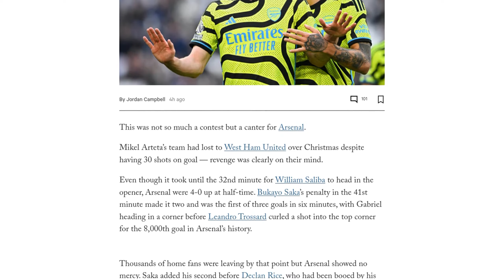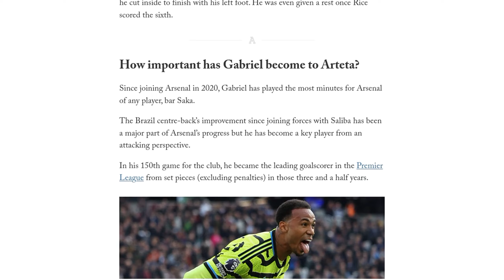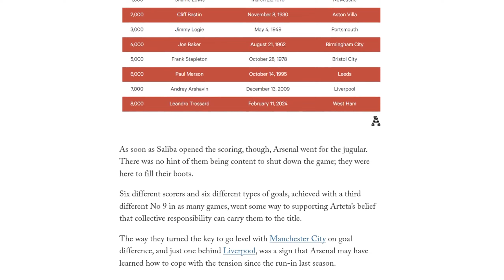West Ham 0 Arsenal 6: Rice’s stunning return, Saka’s 50th goal and Gabriel’s landmark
Arsenal secured a dominant 6-0 victory over West Ham United in the Premier League. William Saliba opened the scoring in the 32nd minute, and Arsenal went on to score three more goals before half-time, with Bukayo Saka converting a penalty and Gabriel heading in a corner. Leandro Trossard then scored Arsenal's 8,000th goal in their history. Saka added a second goal in the second half, and Declan Rice scored a consolation goal for West Ham. Saka's penalty marked his 50th goal for Arsenal, making him the youngest player since 1978 to reach that milestone. Gabriel, who has become an important player for Arsenal, scored his 14th goal from set pieces in the Premier League. The victory was Arsenal's biggest league win under manager Mikel Arteta and helped them level with Manchester City on goal difference in the title race. Arteta praised the team's performance and emphasized the importance of taking each game as it comes. Arsenal's next match is against Burnley on February 17.